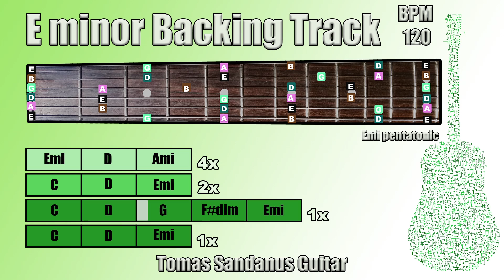E minor Backing Track - Em - New Wave Electronic Indie Rock Synth-Pop Guitar Jam Backtrack | TS 01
E minor Backing Track is my new guitar jam track, backtrack in New Wave Electronic Indie Rock Synth-Pop Style

This E minor Backing Track New Wave Electronic Indie Rock Synth-Pop Play-Along Track, Playback contains chords visualization and guitar scale E minor pentatonic

E minor backing track New Wave Electronic Indie Rock Synth-Pop contains two sections verse and chorus

The Mode of this backing track -  E aeolian
The Key of this backing track - E Minor

I have decided to increase the level of my backing tracks. This is my new e minor jam track, This track is including chord visualization (progression)

The style of this song is for me different in each section:
In the verse, you can hear heavy bass and funky rhythm but in the chorus, the song sounds more rock/pop-rock.

The style of this song is Alternative Rock Synth-Pop. There are guitar, bass drums, and a synthesizer.

►Verse:◄

| E minor | D major | A minor |
| C major | D major | E minor |

►Chorus◄

| C major | D major | G major | F#dim | E minor |
| C major | D minor | E minor |

I added also the guitar fretboard and marked all tones from E minor pentatonic scale

List of Patreons: